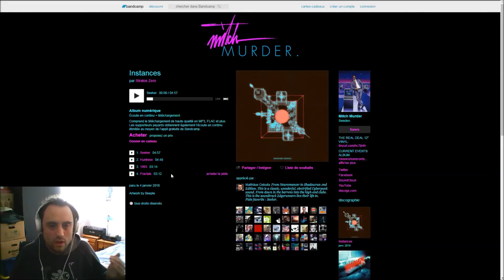ForMyTape: Stratos Zero / Instances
Cette semaine, la première de l'année 2018, On débute donc avec la sortie d'un mini-album d'un artiste que vous connaissez sous un autre pseudonyme. Je vous l'ai d'ailleurs également présenter lors des épisodes spécial Halloween. Il s'agit de "Mitch Murder" sous le pseudo " Stratos Zero" avec l’album "Instances".